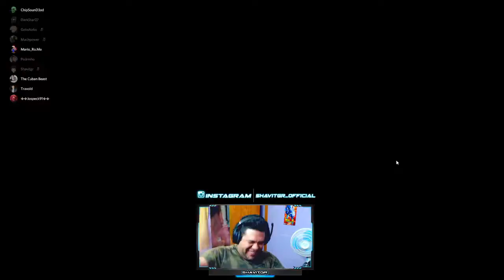Cuando No Tienes Un Plan Pero Si Un Haz Bajo La Manga - AMONG US!